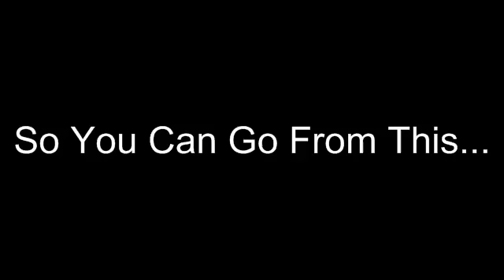Motorcycle Traffic Light Changer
Motorcycle traffic light changer - Quit getting stuck at traffic lights